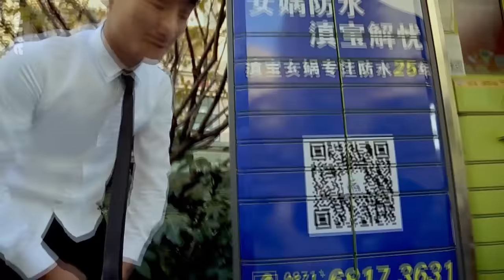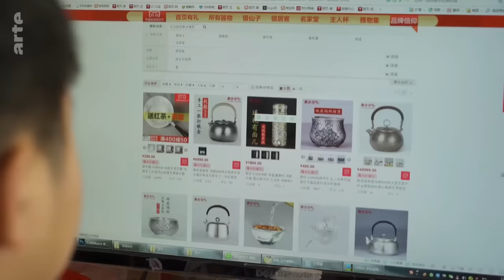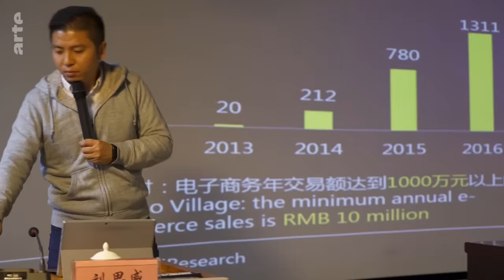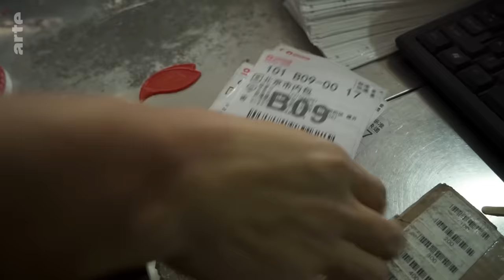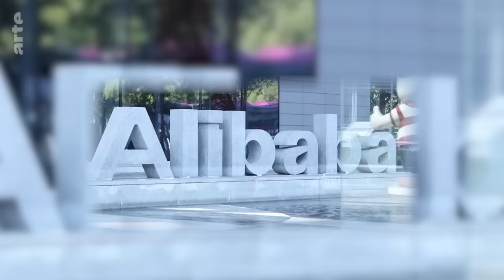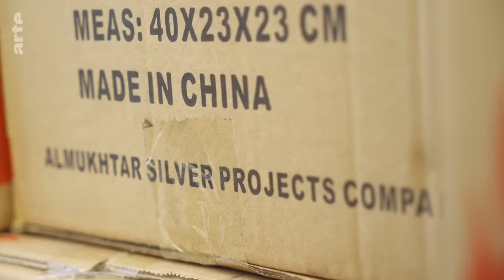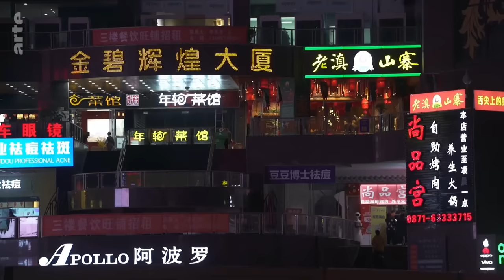Chine : villages 2.0 | ARTE Reportage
Rediffusion disponible jusqu'au 01/01/2027

Dans les villages du Yunnan, les habitants qui vivaient jusqu’à présent de l’agriculture se lancent désormais dans la vente de produits artisanaux en ligne. Su Junping, un jeune entrepreneur, a fait fortune en commercialisant en ligne des théières en argent. Il fait vivre ainsi plus de 300 villageois.

Il y a 10 ans, à 2.000 km de là, dans la province côtière du Zhejiang, le commerce électronique a débuté sous l’impulsion d’hommes d’affaires tels que Lu Zhenhong. Issu d’un petit village, lui aussi a fait fortune en créant un nouveau modèle de ventes de produits en ligne : il achète et revend du matériel de camping. Des milliers d’emplois ont été créés dans cette région grâce à ce pionnier du commerce en ligne. Son modèle s’est décliné dans toute la province du Zhejiang.
En 2017, autour de 800 milliards d’euros ont été dépensés sur internet en Chine.
Le gouvernement chinois encourage cette nouvelle forme de commerce qui permet d’élever le niveau de vie dans les campagnes. Encore inégale dans certaines régions, cette révolution 2.0 a d’ores et déjà permis à des millions de paysans de troquer la bêche pour le net.